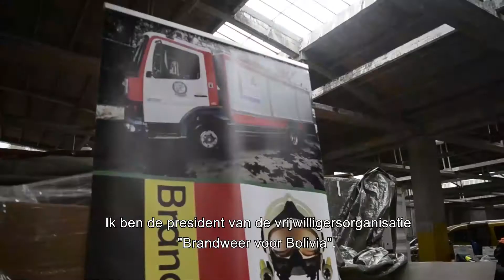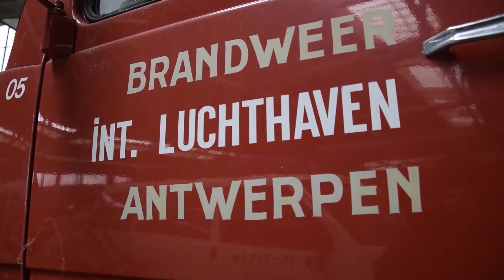Onbegrensde Krachten: - Brandweer voor Bolivia (Frank, Iris)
Brandweer voor Bolivia, in beeld gebracht door  studenten van de Plantijn Hogeschool Antwerpen in het kader van Onbegrensde Krachten (november 2020)